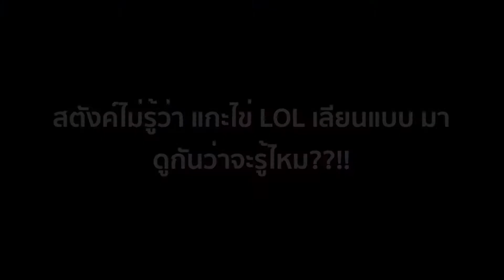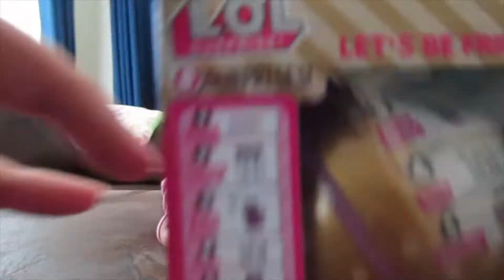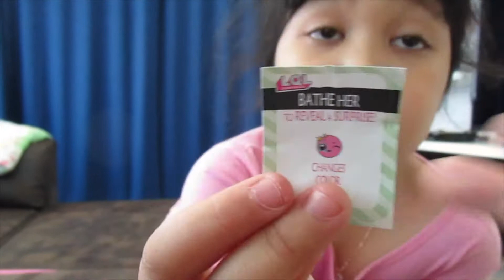มาดูกันว่าจะรู้ไหม?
มาดูกันว่าสตังค์จะรู้ไหมว่าเป็นไข่ LOL Surprised ของเลียนแบบ